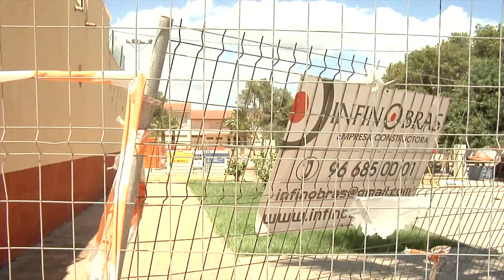L'Alfás crear un nuevo centro de formación municipal